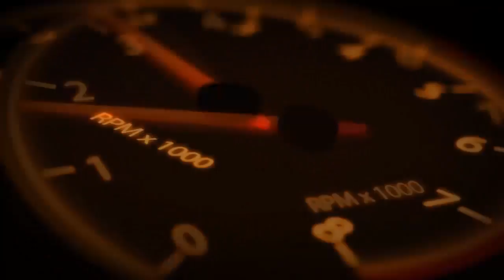ก่อนขัด หลังขัด | น้ำยาเคลือบแก้ว | สอนเคลือบแก้ว | ขายแฟรนไชส์ 【 Ucarwash TV 】